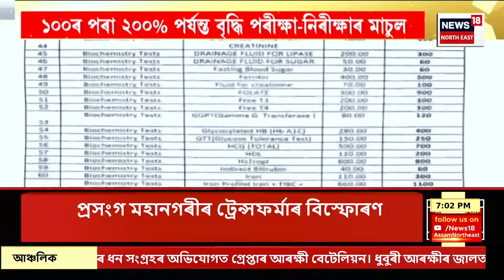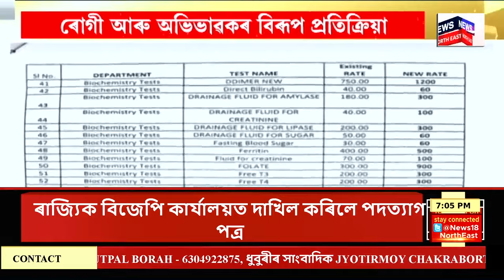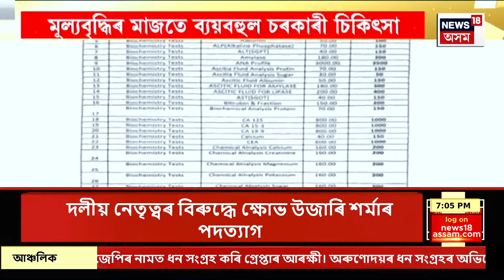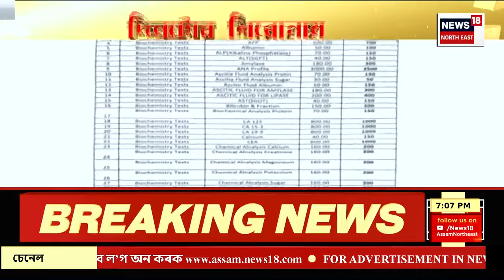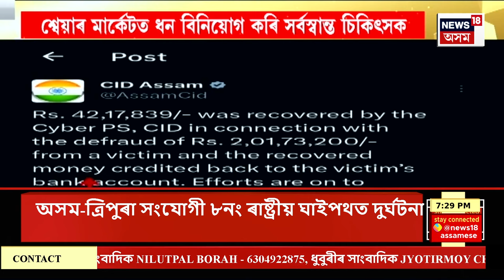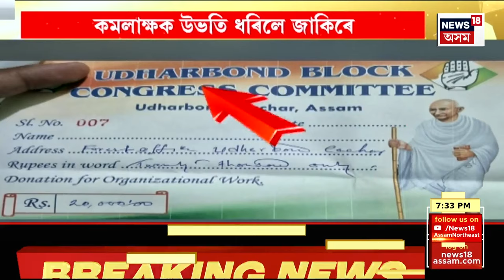ASSAM NEWS | দিনটোৰ শিৰোনাম : মূল্যবৃদ্ধিৰ মাজতে ব্যয়বহুল চৰকাৰী চিকিৎসা | GMCH Price hike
ASSAM NEWS | দিনটোৰ শিৰোনাম | মূল্যবৃদ্ধিৰ মাজতে ব্যয়বহুল চৰকাৰী চিকিৎসা
0:00 Intro
5:58 গুৱাহাটীৰ অসম-মেঘালয় সীমান্তত উত্তেজনা